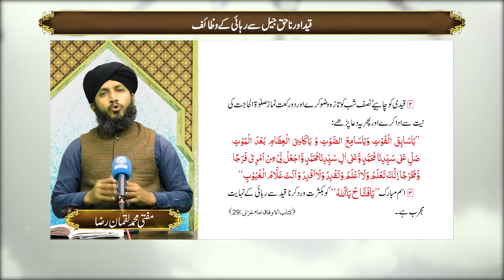Qaid Say Rehai Ka Wazifa | Yaad E Ilahi